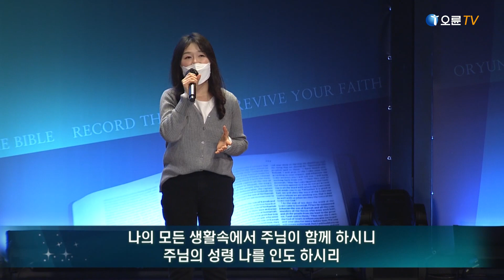[오륜교회 수요예배 찬양] 헤세드 2021-2-10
찬양인도자 : 조용진 목사

1. 그 크신 하나님의 사랑
2. 내 영혼아 여호와를 송축하라
3. 죄짐 맡은 우리 구주
4. 감사해
5. 주 은혜임을

주일 2부 : 7:55 ~ 9:15
주일 3부 : 9:55 ~ 11:15
주일 4부  : 11:55 ~ 13:15
주일 5부  : 13:55 ~ 15:20
주일 6부  : 15:55 ~ 17:20

수요 오전 : 10:50 ~ 12:20
수요 저녁 : 19:20 ~ 20:50

금요 예배 : 20:20 ~ 23:00